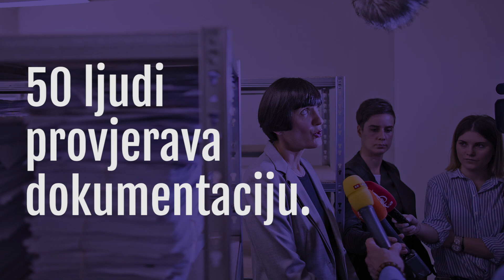Otkrili smo sve tajne urudžbenog odjela u Agrokoru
Ovih dana primljeno je gotovo 10.000 tražbina u Agrokoru. 50 ljudi provjerava dokumentaciju. Za dva mjeseca znat će se koliko je dug iz Todorićevog vremena.

Bili smo u Agrokorovom urudžbenom odjelu i ovdje su pohranjene sve tražbine tog koncerna.